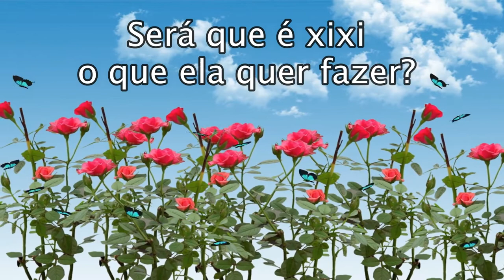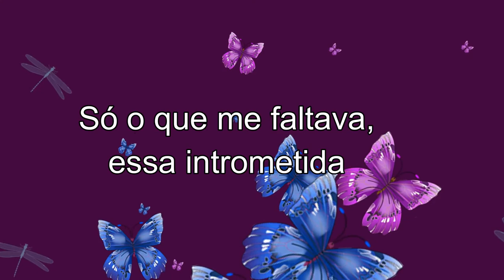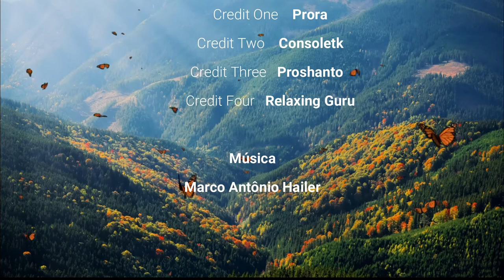Borboleta Xereta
Lyric vídeo que faz parte da série Bichinhos de Jardim. Uma animação leve, que pode provocar uma dramatização do voo das borboletas e exploração espacial.